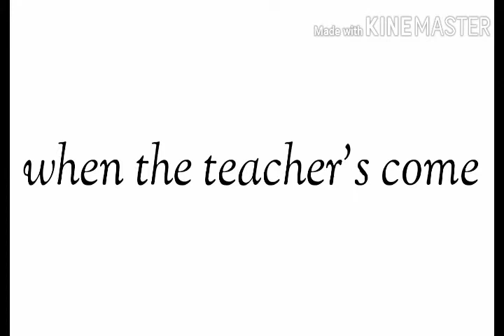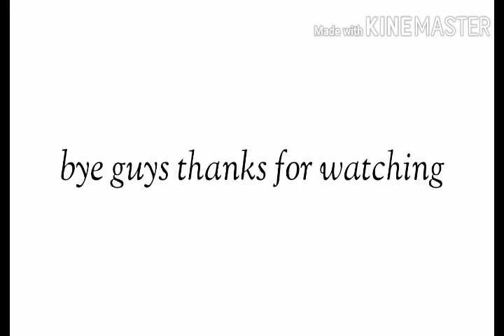Part 2 || They have found Violet || glmm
If you haven't watched part 1 yet then go and watch it right now!

Apps l used :

Gacha life
Kinemaster